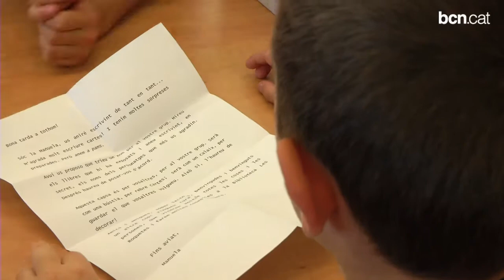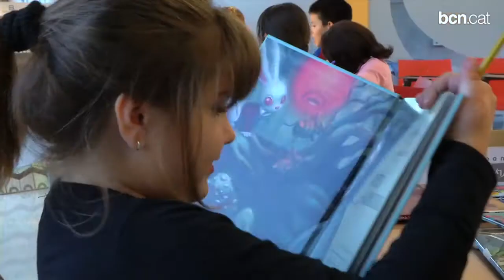Es duplica el nombre d'alumnes que participen al programa "Suport a la lectura"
Aquest curs escolar, 350 nens i nenes entre 7 i 9 anys inicien aquests tallers formatius per millorar la comprensió lectora i promoure el gust per la lectura.